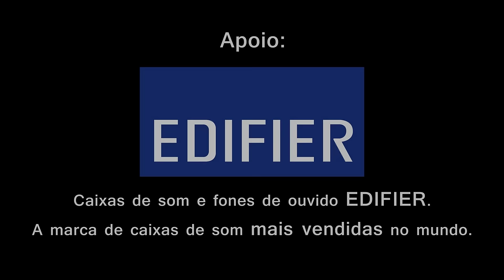Sabrina Lopes - Morena (Autoral)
Morena

Oh morena
Me diz porque viestes
Ouviste minha prece?
O que te trouxe aqui?
Você é sim
Minha noite preferida
Que trouxe paz pra minha vida
E motivos pra sorrir
Você vem
Com sua viola e sua mala bagunçada
Pra ajeitar dentro do peito
Pode chegar
To te esperando na calçada
Pra um encontro tão perfeito, vem
Trás nos olhos o teu sertão
Cê não precisa ficar só não
Trás o verão que vem de lá
Chega pra cá que é teu lugar
Mas por favor
Vem pra ficar.

Imagem, direção e edição: Thiago Kazuo
Áudio: Raul Alaune